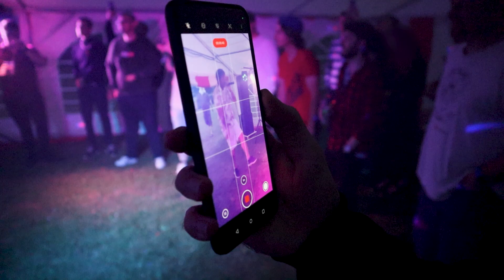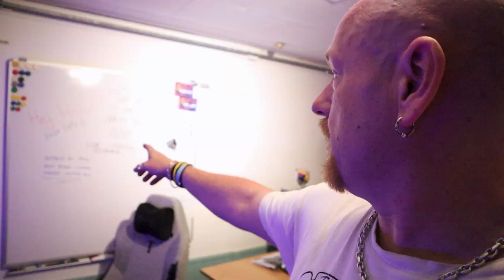Vlog: Grillfest hos Holst | 2022 - Ft. influencer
Så har jeg holdt min årlige Grillfest, som alt er der en masse influencer med både fra YouTube, Twitch, TikTok og Instagram. nu tænker du nok hvem har været med, jo se du: @Julemanden @DenRigtigeMoller @MoartenLaursen @FlyModeAI @RasMoviesDK @Bollsjen @ChampenDK @Rogvi @MDMart @KevinTilDetP @mikewolter199 @lokkeand @JensLevring @MortensMotivation @HrEngel @DenDanskeBrumbas og mange flere :D kan du finde dem?

Tak til @FlyModeAI for at optræde til min grillfest

Nu kan man også blive medlem af kanalen, læs mere om det og bliv medlem her

Mit Udstyr

Mit Kamera: Sony X70
Min Kamera Mic: Rode NTG1
Redigerings Program: Adobe Premiere Pro CS6